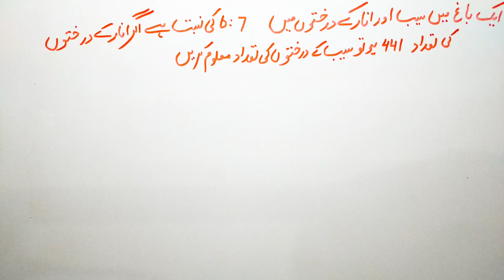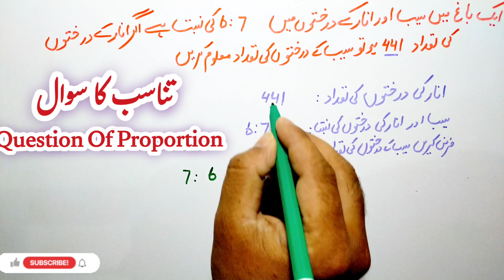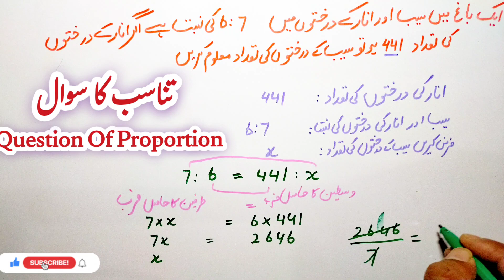Proportion| تناسب| Learn Mathematics With easy Tricks | In Urdu and Hindi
FactorizationMethod